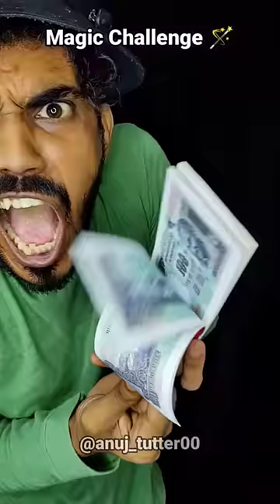Tere Vaaste | tere Vaaste New song | challenge | magic trick | magic tricks